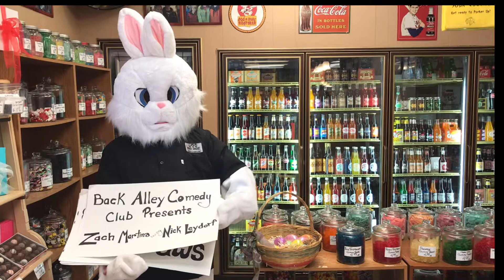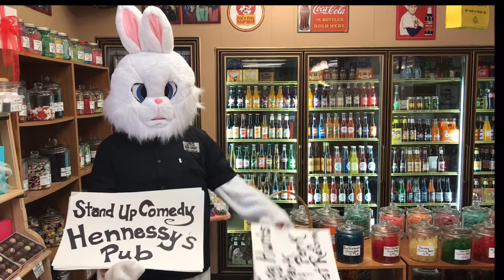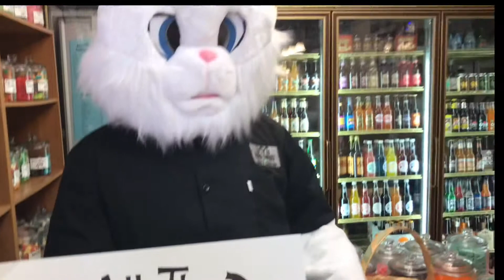Visit Muskegon Weekend Report: April 18, 2019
🐰 Look who hippity-hopped into our Visit Muskegon Weekend Report!
🍭 We found the Easter Bunny stocking up at Lakeside Emporium and he agreed to give the report!
🌮 Then he took us for tacos at RAD DADS' Tacos and Tequila Bar!
(That's a rad rabbit!)

L👀K how fun this weekend is going to be!